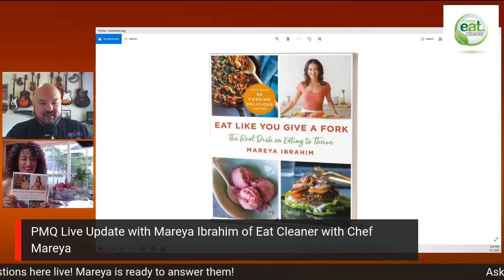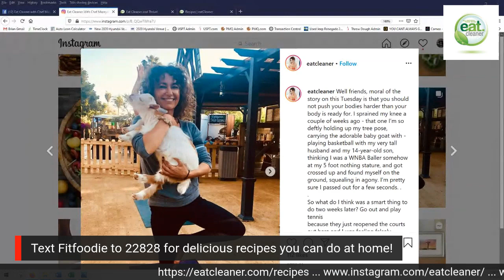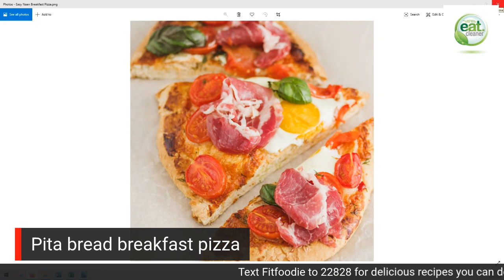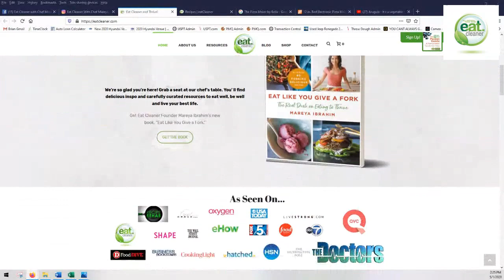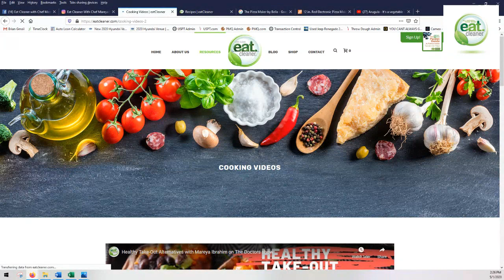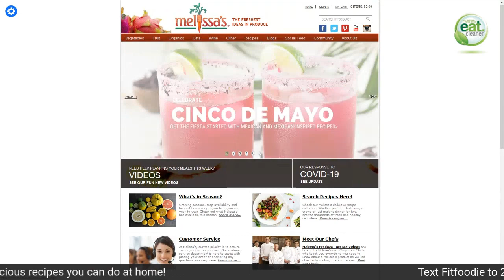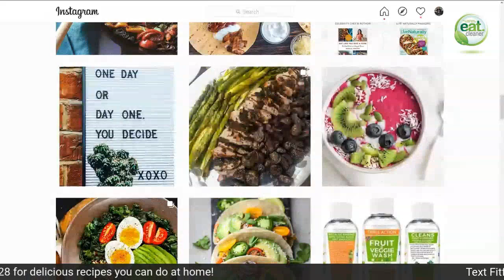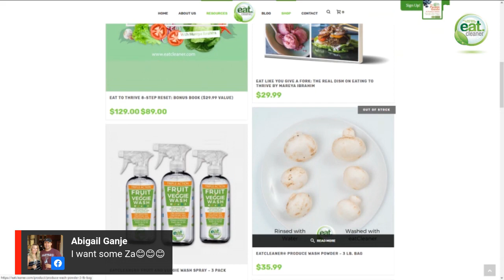PMQ Live Update with Mareya Ibrahim, Eat Cleaner with Chef Mareya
Chef and author Mareya Ibrahim tells us how to eat delicious and clean during the "situation". Chef Mareya also talks about how to make a tasty pizza that's fun for the whole family by using items already in  your fridges and pantries!